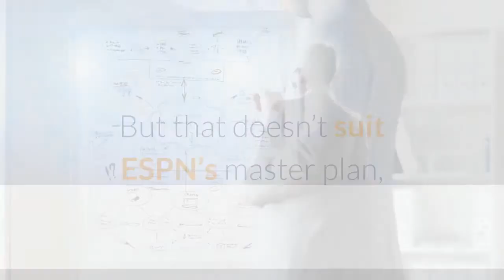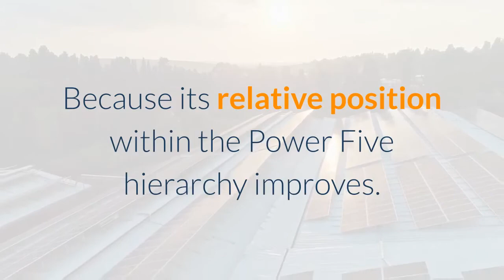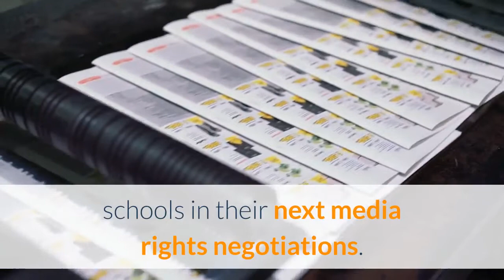Big 12 on the brink Texas’ cash grab the Pac 12’s next move the CFP’s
It has been four days since the thunderous news from the Southern Plains. Texas and Oklahoma appear SEC-bound sooner rather than later; the Big 12 churns toward liquefaction; and the Pac-12 is open for business — “We’d be foolish not to listen if schools call us, ” commissioner George Kliavkoff said — but seemingly without any A-level options.— While jumping to the SEC makes perfect sense for Oklahoma, it would be very un-Texas for Texas. The Longhorns are better suited politically, culturally, academically and competitively for the ACC, Big Ten or Pac-12 than they are for the SEC. But in this case, money doesn’t talk; it screams. Yes, the Longhorns could bask in a similar jackpot by joining the Big Ten. But that doesn’t suit ESPN’s master plan, and ESPN is the key player in this transformative event. (Much more on that in a moment. )— On the surface, a lockstep move by the Sooners and Longhorns to the SEC would be good for the Pac-12. Why? Because its relative position within the Power Five hierarchy improves. The Pac-12 was never going to catch the SEC competitively or financially — the stronger conference would simply increase its advantages. (And become a greater threat on the West Coast recruiting trail. )But a peer league, the Big 12, would be immeasurably weakened, leaving the Pac-12 still standing as one of the Power Four. Whether the Pac-12 benefits in the long run, however, depends on what comes next.— While Kliavkoff is absolutely right to consider all options, the Pac-12 should not expand for the sake of expanding, because other schools need a lifeboat … because the SEC has grown to 16. Bigger is absolutely not better if the result is a devaluing of the Pac-12 brand and the formation of a fragile mishmash of universities that are scattered across half the country geographically and across multiple universes culturally and academically. The financial component is a key piece, of course: Expansion is not about increasing the size of the revenue pie; it’s about increasing the size of the revenue slices for the existing members. Any newcomer would have to add value for the collective, over and above what could be generated by the 12 schools in their next media rights negotiations. That value is almost exclusively tied to one sport: Football accounts for approximately 85 cents out of every dollar paid out in media rights. None of the remaining Big 12 schools make sense for the Pac-12, in our opinion. The only viable option for the conference is a football-only alliance with some combination of schools (or conferences) that creates media value by scale.— The strengthening of the SEC and kneecapping of the Big 12 is, in our view, entirely about ESPN. Specifically, it’s about ESPN’s master plan, as directed by the Disney overlords, to reallocate resources within a changing media landscape.